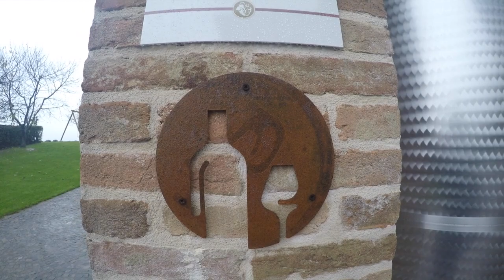WinerySpa La Torricella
WinerySpa
La Torricella - Diego Pressenda
Monforte d'Alba